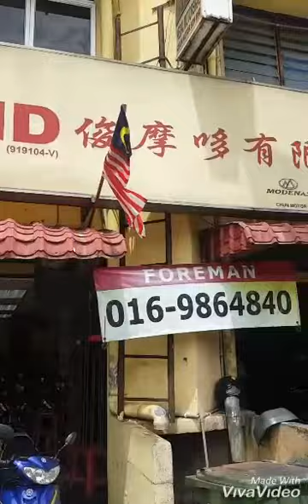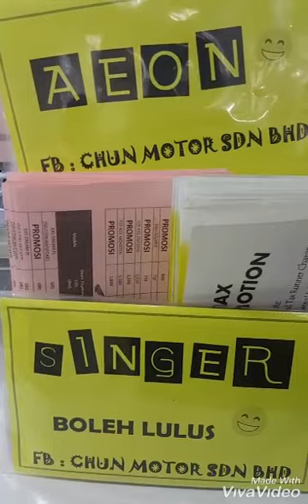Workshop Second Motor New Motor | Chun Motor Sdn Bhd @ Taman Setapak Jaya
Workshop .. Seken Motor .. New Motor .. Mari Mari 😃

Kedai : Chun Motor @ Jalan Rejang 7, Taman Setapak Jaya, 53300 KL

Buka : Mon - Sat ( 9am - 7pm )